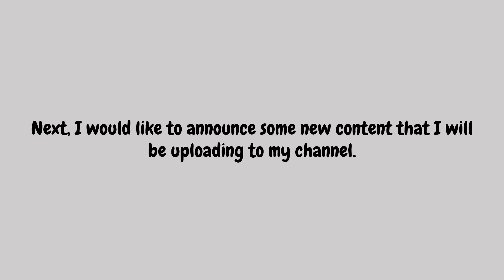Channel Update & Announcements (October 1, 2022)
Just a quick update and some announcements regarding the future of my YouTube channel and some new content that I will be uploading.